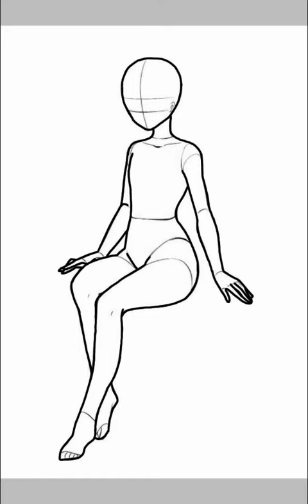Para: fatyma The lazy cat